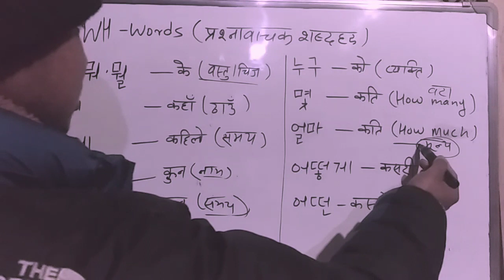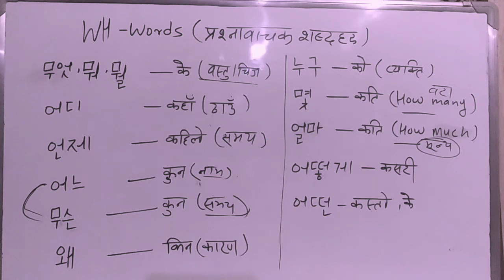Wh-word (प्रश्नात्मक शब्द) in korean // korean basic words /wh-question /questioning words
Wh-word (प्रस्नात्मक शब्द) in korean // korean basic words /wh-question /questioning words